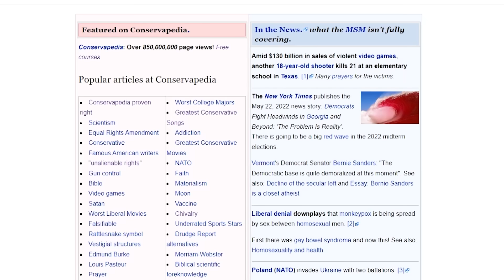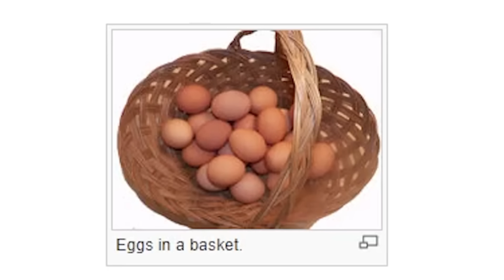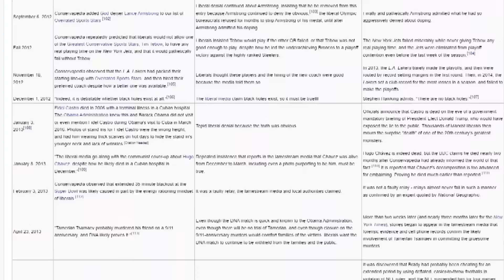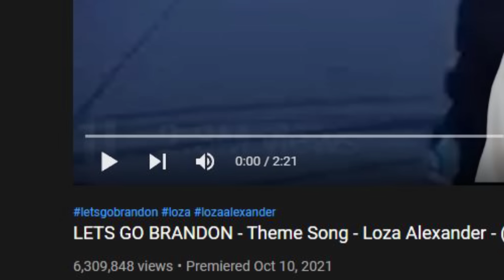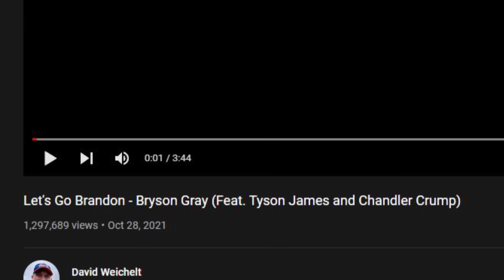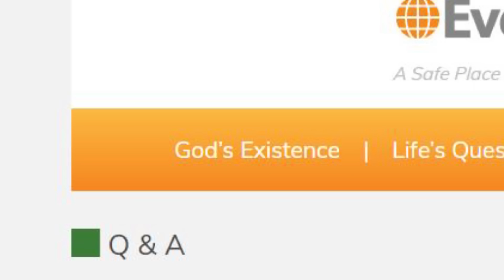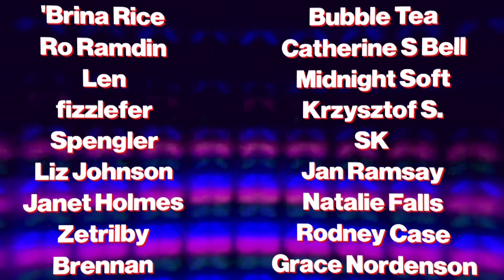Conservative Wikipedia is Unhinged (ft. Chad Chad)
today (we're looking at) chad chad's new favorite website, conservapedia